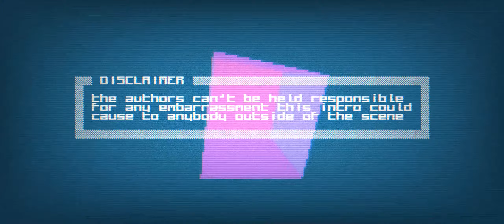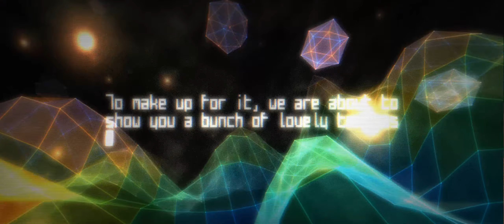Razor1911 - We Have Accidentally Borrowed Your Votedisk [21:9]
Нигде на трубе не нашёл этой демки в нормальном качестве. Так что пока на мейне застой, зацените её в 21:9 и осознайте, что вся эта графика, код и музло влезли в 64 килобайта кода, а сжатая запись этой демки весит больше гигабайта!